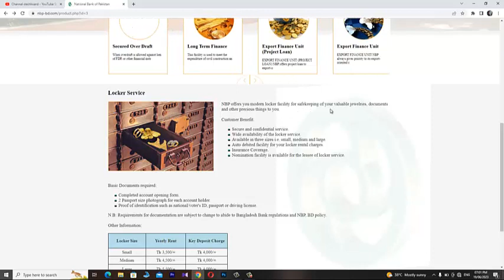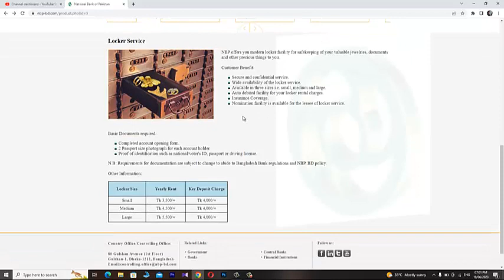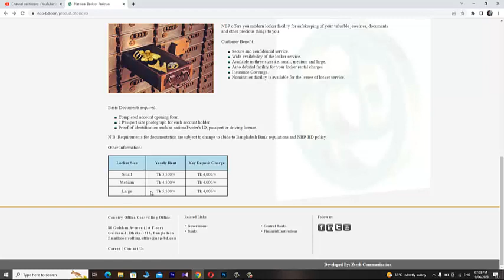How To Get Lockers From NBP| Locker | Lockers Facility In NBP | Bank Lockers|Types Of Lockers In NBP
This is the complete detail video of NBP locker in which bank increased insurance coverage amount of all category lockers like small,medium,large,extra.How You Can get locker in bank, who is eligible for locker, annual charges of locker, how many types of locker In NBP, please must watch video till end for further clarification.

NBP Home Remittance | NBP Remittance Tracking | Foree Remittances | Foree Cash, Transfer & Account